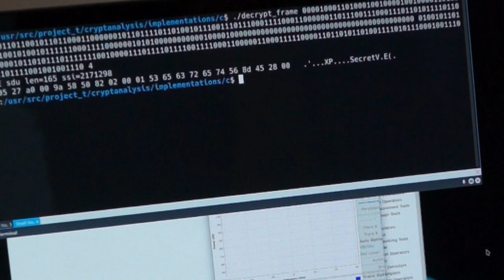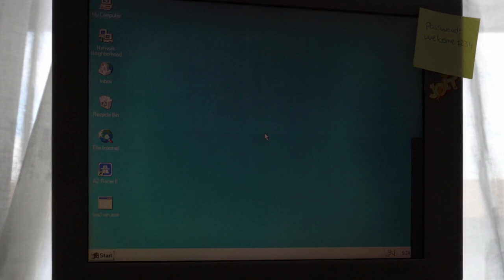Demo: cracking TEA1 (CVE-2022-24402) on a Pentium II 266MHz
Midnight Blue, a specialist security consulting firm, announced today the discovery of 5 zero-day vulnerabilities collectively known as "TETRA:BURST", 2 of which critical, that affect the Terrestrial Trunked Radio (TETRA) standard used globally by law enforcement such as the C2000 network in the Netherlands, Airwave in the U.K., BOSNET in Germany, and RAKEL and Nødnett in Sweden and Norway. Other use-cases include military communications and critical infrastructure in the power, oil & gas, water, and transport sectors and beyond.

Due to popular demand, we took on the challenge of demonstrating the feasibility of cracking the TEA1 stream cipher (CVE-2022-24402) on consumer-grade hardware that was popular during the time when TEA1 was initially deployed. In this video, we recover a key on a Pentium II laptop, 266Mhz, with 32 MB of RAM, running Windows 95. We are confident this settles the issue once and for all.